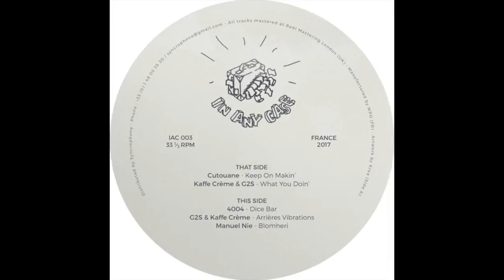Cutouane - Keep On Makin'